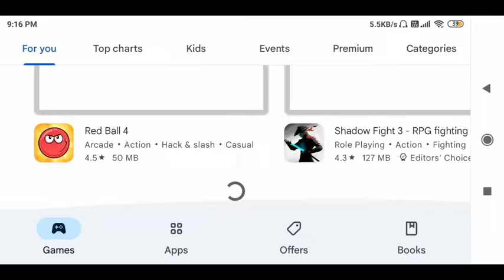Sachin Saga New Update Launched | Asia Cup 2022,Squad Update,Jersey Update | Full Review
Hello Guy's
Welcome Back Jai Kishan Gaming
YouTube Channel (Official Channel Of Cricket)

About This Video In This Video I Have Informed About Sachin Saga New Update Launched

Thanks & Regards

Jai Kishan Gaming